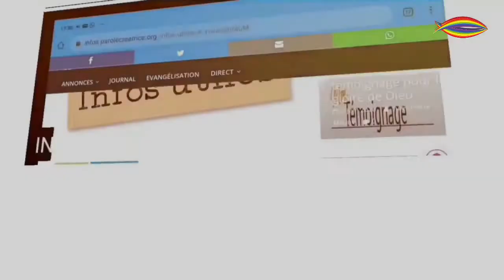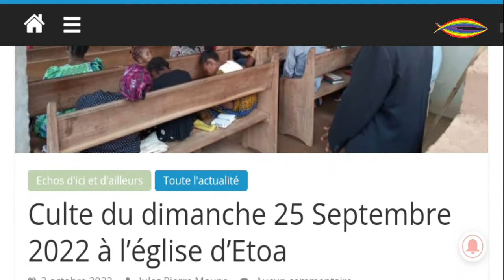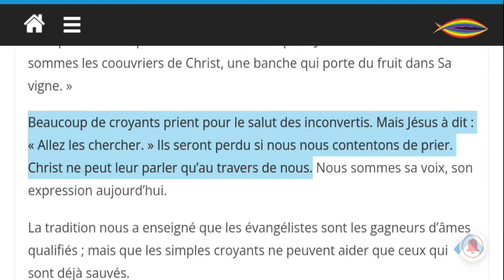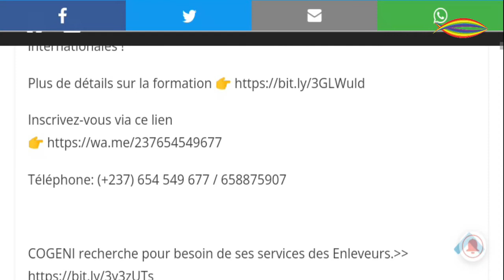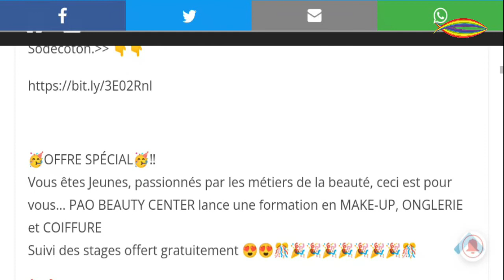LE MAG PCI: ÉDITION DU 03/10/2022